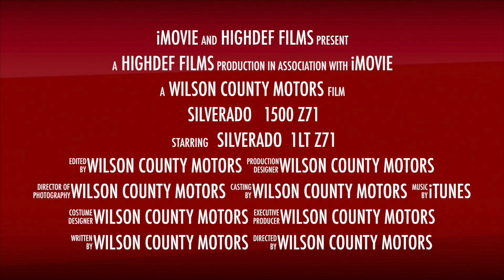sold.2015 CHEVROLET SILVERADO 1500 1LT Z71 4X4 DSI CUSTOM CREW CAB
Our complete experienced staff will help you make your next vehicle purchase your best. ALL Trades CONSIDERED. (what do you have)—We are located in Lebanon, TN just East of Nashville off of Interstate 40...Thanks for looking and have a great day-Calls from 8am till 8pm... or you can leave us a message 24/7 online. We are a Carfax Dealer - Shipping options available. We offer premium vehicles at a very competitive price.

903 SOUTH HARTMANN DRIVE